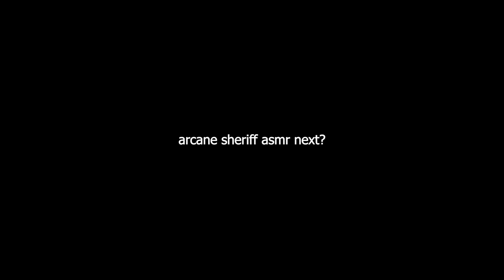Arcade Phantom ASMR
rank → main immortal 3, alt immortal 2

sensitivty → 2800dpi 0.385